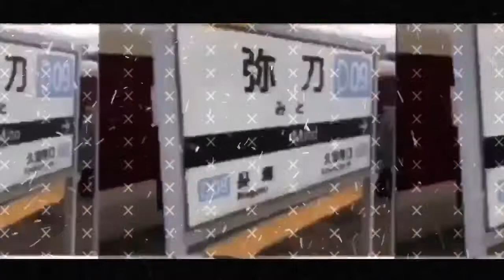Re.Red Mito(合作単品)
いろいろリスペクトしました。